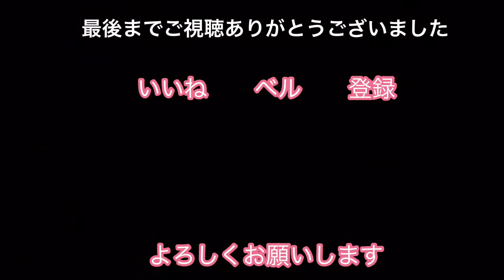【別荘 #14】薪ストーブクッキング・アップルパイの作り方。How to cook an Apple pie🍎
別荘くらしを始めて3ヶ月。薪ストーブに慣れて来たので、ピザや🍕りんごパイ🍎を作りました。
パイシートを使った、簡単なアップルパイの作り方です。ぜひお試しください
（薪ストーブがなくても、オーブンでも作れます）